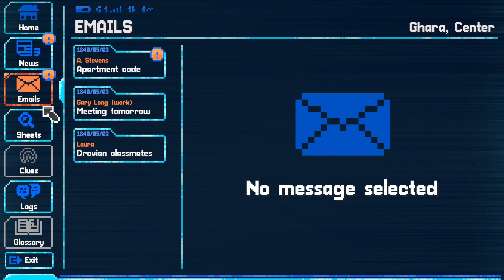Future Murder | Lacuna Part 1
It's pretty much the same as present murder.

Lacuna: A murder. A hack. A bombing. All it takes to plunge the solar system into war – unless you do something about it. Help CDI agent Neil Conrad make a string of increasingly difficult decisions in this modern dialog-driven adventure set in a gorgeous 2D sci-fi noir universe.